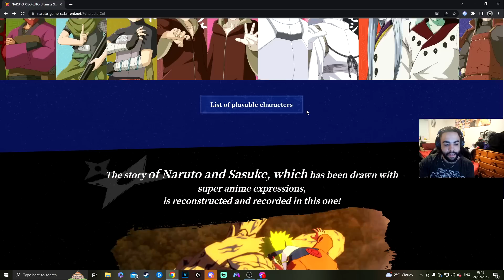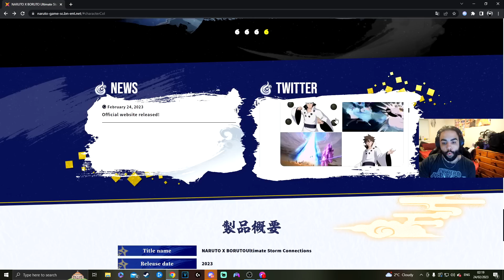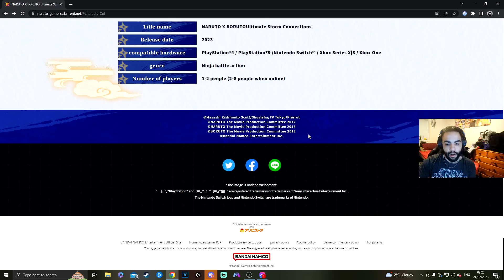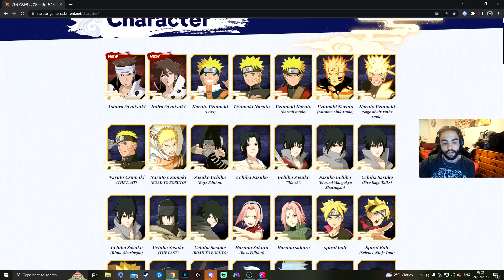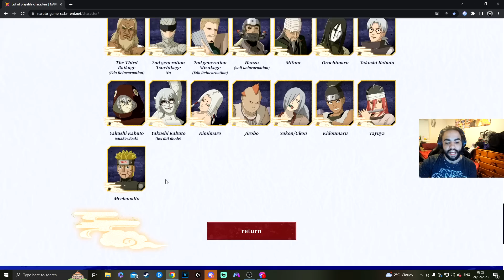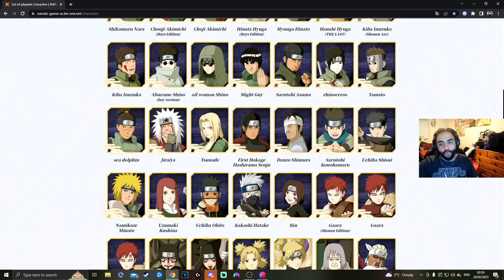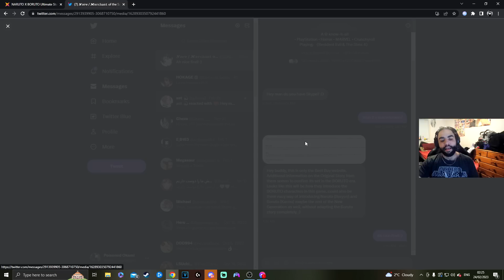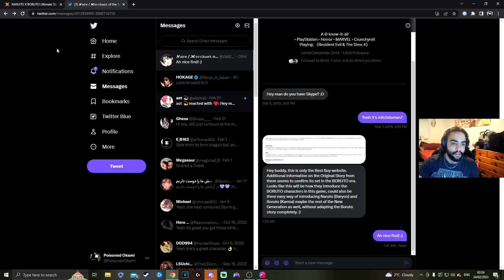Naruto x Boruto Storm Connections | Confirmed Events?! Official Character Roster So Far!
The official Naruto x Boruto website is super helpful in delivering us news on the latest info we need to know on Storm Connections!